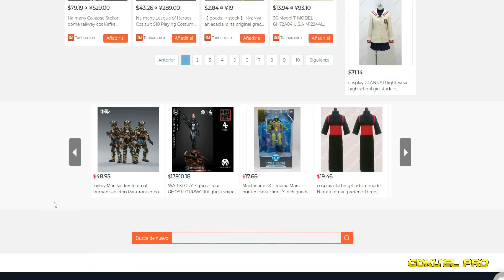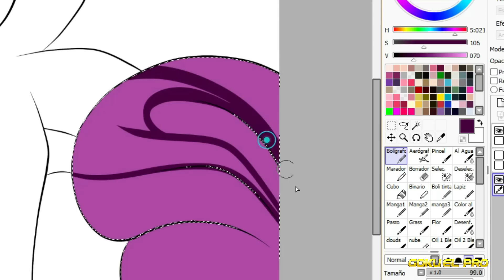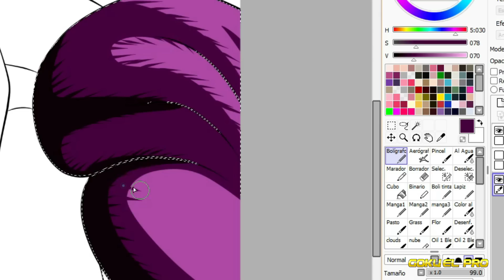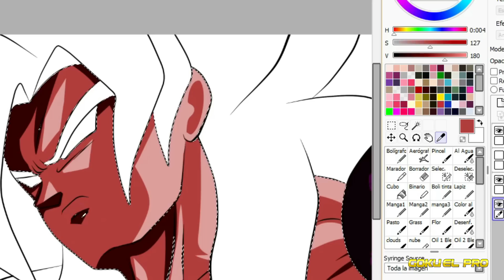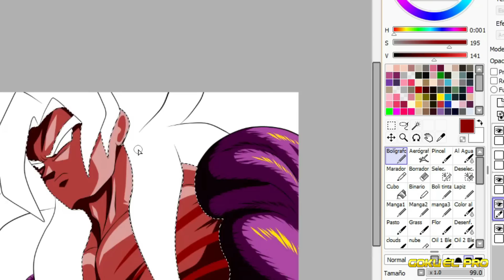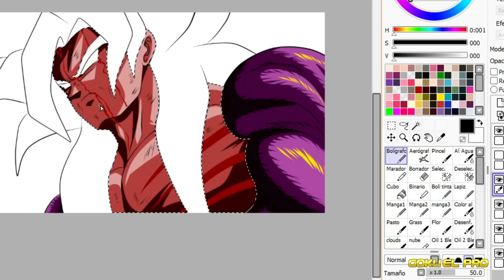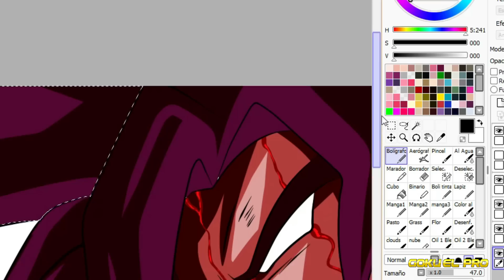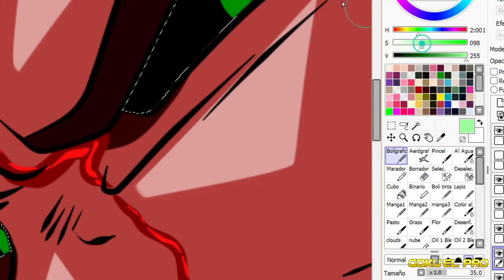Yoybuy trae los Super Spoilers del capitulo 211 | Daruma Ikari y su secreto de batalla